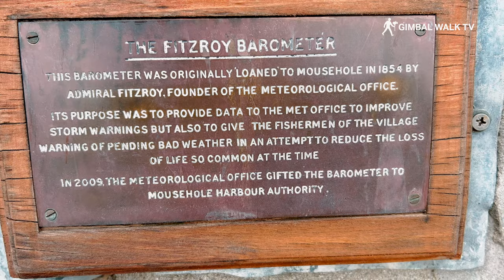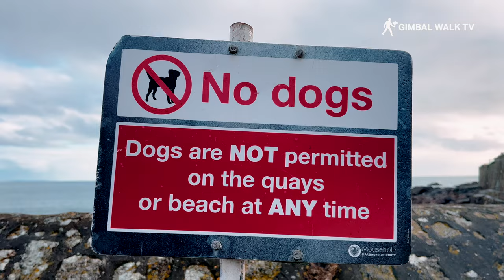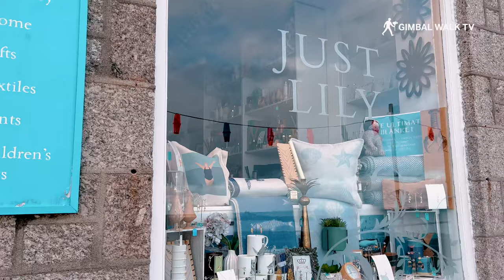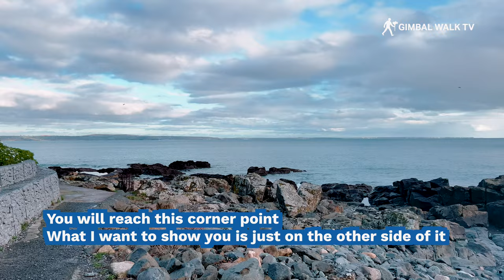MOUSEHOLE | Exploring the holiday seaside village of Mousehole Cornwall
Mousehole is a beautiful fishing harbour and seaside holiday village in Cornwall located near Penzance, Lands End and St Ives on the southwestern coast of England. It is known for its narrow, winding streets, it's beach, and its picturesque, thatched-roof cottages that line the harbour. The village has a rich history dating back to the 16th century, and it was once an important port for the export of tin, copper, and other minerals.

Mousehole is also renowned for its festivals and events, including the Christmas Mousehole harbour lights display, which attracts visitors from all over the country. The village is surrounded by stunning natural beauty, with cliffs, beaches, and coves in every direction, making it a popular destination for outdoor enthusiasts and nature lovers. There are several trails for walking and hiking, as well as opportunities for water sports such as kayaking, surfing, and diving.

In addition to its natural beauty, Mousehole is home to several unique shops, galleries, and restaurants that specialise in local cuisine, arts, and crafts. The village also has a strong community spirit, with local residents actively involved in preserving its heritage and maintaining its traditional character.

Five reasons to holiday in Mousehole Cornwall

Scenic beauty: Mousehole is surrounded by stunning natural beauty, with cliffs, beaches, and coves in every direction. This makes it a perfect destination for outdoor enthusiasts and nature lovers.

Rich history and cultural heritage: The village has a rich history dating back to the 16th century, and it was once an important port for the export of tin, copper, and other minerals. Visitors can experience this rich cultural heritage by exploring the narrow, winding streets and the picturesque, thatched-roof cottages.

Festivals and events: Mousehole is renowned for its festivals and events, including the Christmas lights display, which attracts visitors from all over the country.

Local cuisine and arts: The village is home to several unique shops, galleries, and restaurants that specialise in great cuisine (I had some of the very best Bream I've ever tried here!). Visitors can sample the best of what Cornwall has to offer.

Strong community spirit: Mousehole has a strong community spirit, with local residents actively involved in preserving its heritage and maintaining its traditional character. This gives visitors the opportunity to experience a genuine sense of community and hospitality during their holiday.

There's also the Mousehole Rock Pool on the beach too that's worth a visit (and a swim!) where you can see Marazion and St Michael's Mount and other Cornwall tourist destinations.

Whether you are looking for a peaceful escape from the city, a chance to explore the great outdoors, or an opportunity to experience the rich cultural heritage of Cornwall, Mousehole has something for everyone.